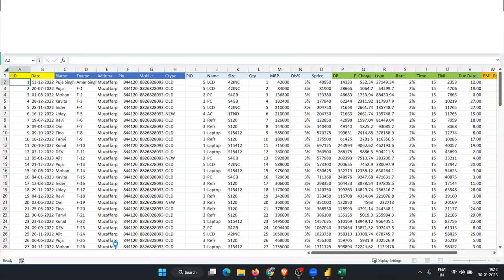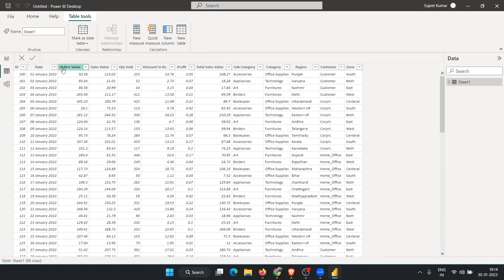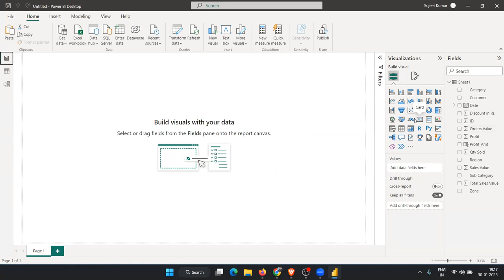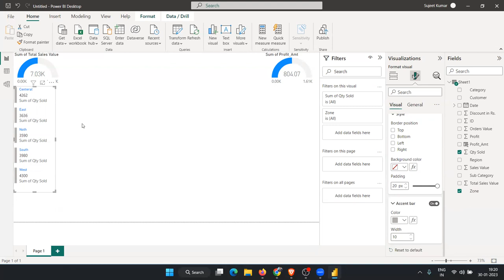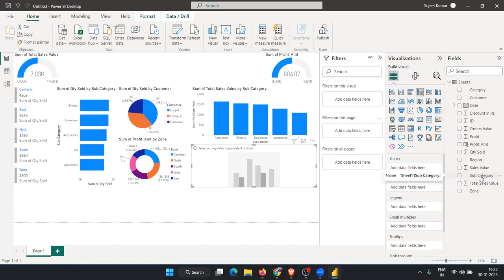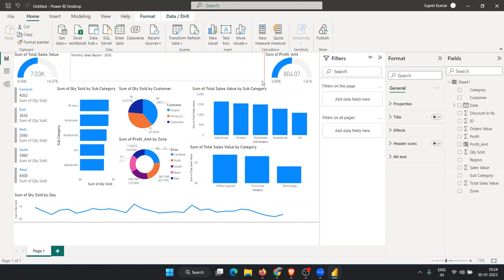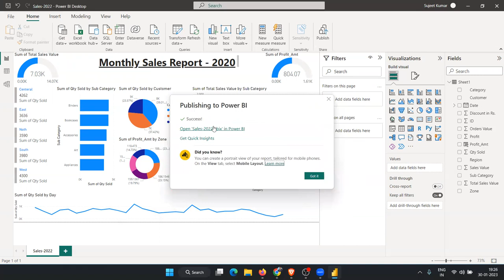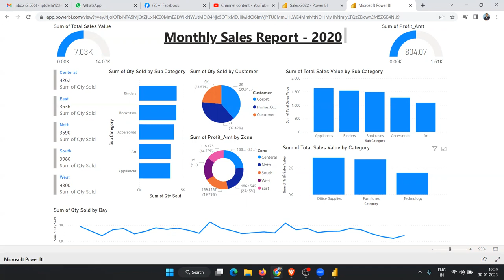Learn Power with Sujeet Sir in Hindi